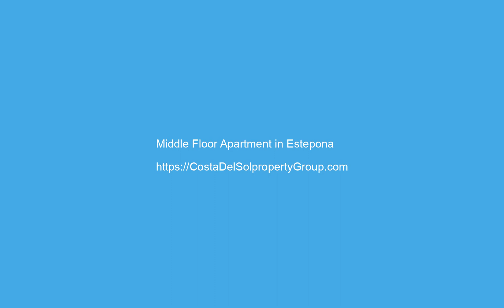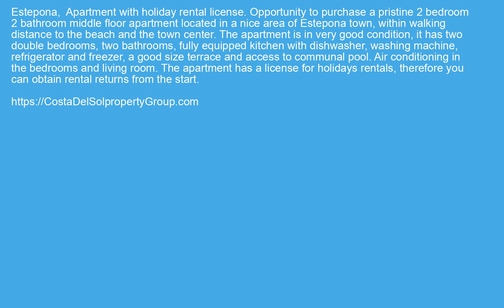Middle Floor Apartment in Estepona, Costa Del Sol FOR SALE €205000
Middle Floor Apartment in Estepona, FOR SALE €205000 Property ID: CDS20420
 Estepona,  Apartment with holiday rental license.
Opportunity to purchase a pristine 2 bedroom 2 bathroom middle floor apartment located in a nice area of Estepona town, within walking distance to the beach and the town center. The apartment is in very good condition, it has two double bedrooms, two bathrooms, fully equipped kitchen with dishwasher, washing machine, refrigerator and freezer, a good size terrace and access to communal pool. Air conditioning in the bedrooms and living room.
The apartment has a license for holidays rentals, therefore you can obtain rental returns from the start.